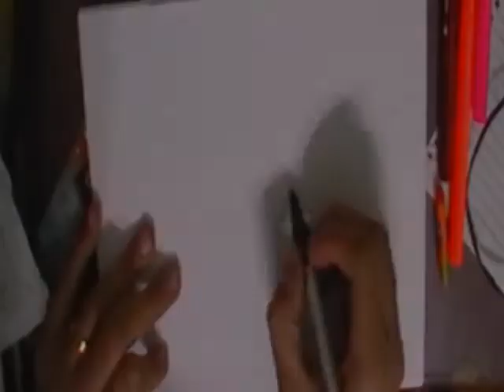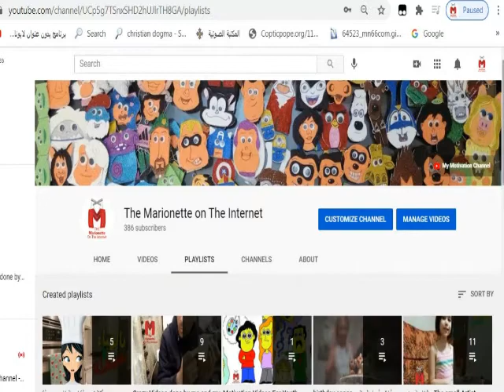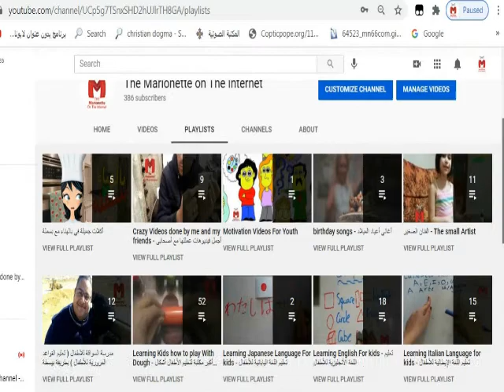How to draw mama Imelda From ( Coco Movie ) For Kids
Check our Learning channel for kids